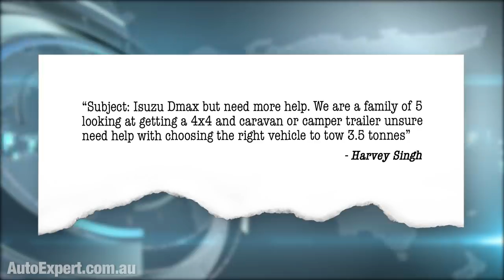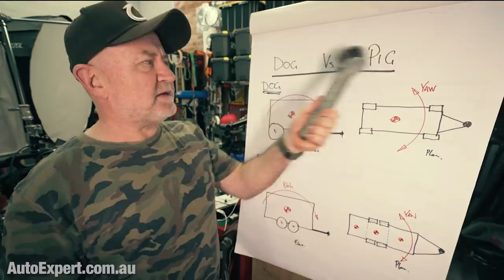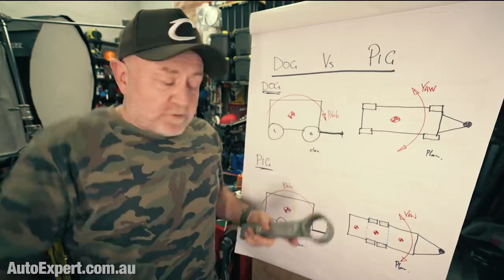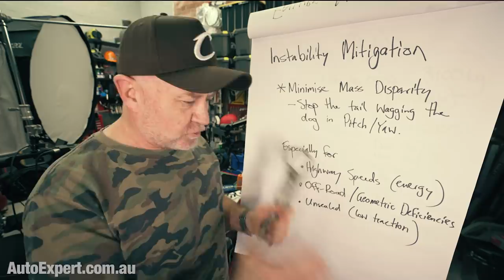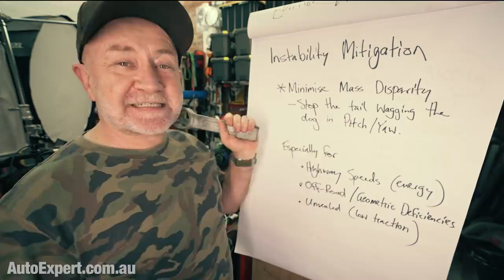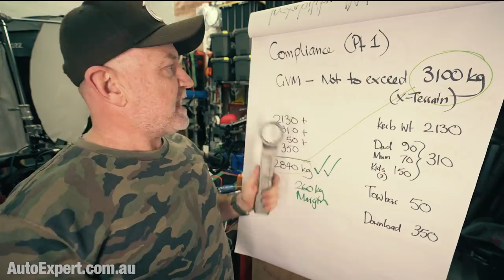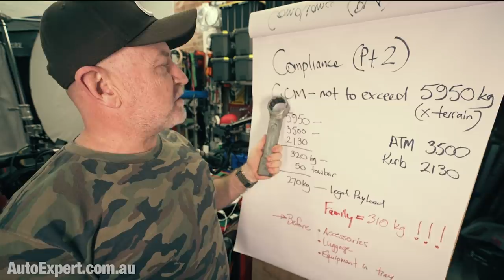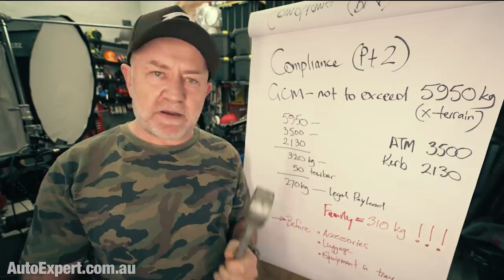Towing 3500kg with your 4WD ute: Worst idea, ever | Auto Expert John Cadogan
Ute manufacturers tell you that towing 3500kg is possible - desirable, even. But in reality, towing 3500kg with your ute is a dangerous joke, and many people who attempt this are driving illegally.

It's also fundamentally stupid from a safety perspective - so there's that.

In this report, I lay out the beer garden physics of heavy towing stupidity - in response to a question from you.